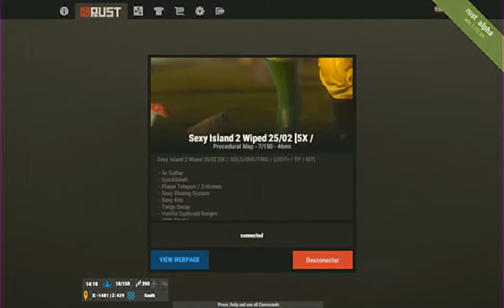RUST (varios raideos fails y un poco de salseo) en PC #4